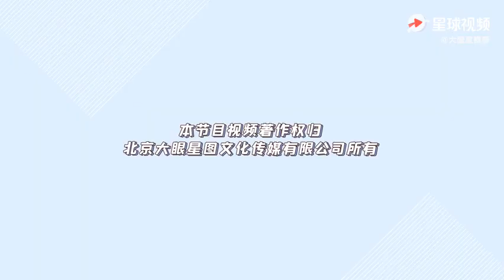Teacher Shen Yue will teach us to walk into the "Taro Mud Bobo Tea" style of love.